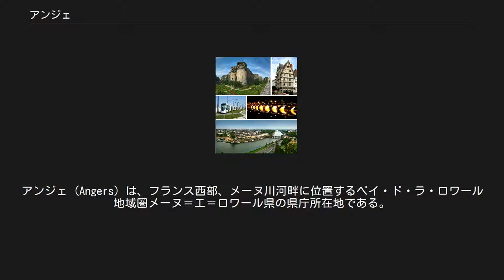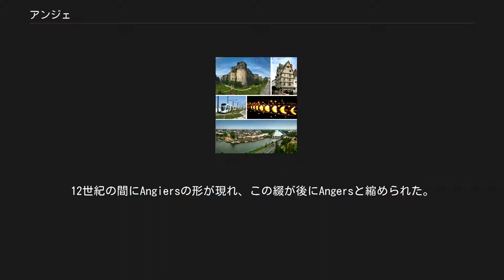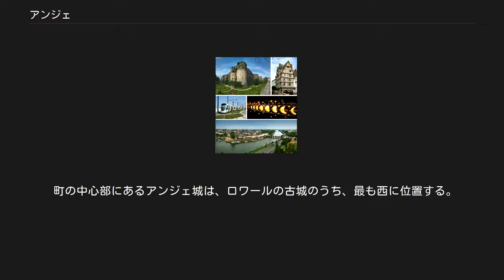アンジェ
アンジェ (Angers) は、フランス西部、メーヌ川河畔に位置するペイ・ド・ラ・ロワール地域圏メーヌ＝エ＝ロワール県の県庁所在地である。
ここの南西部で県名に使われているメーヌ川と本流ロワール川が合流する。
 1657年に制作されたこの銅版画では、 Andegavum Angers と呼ばれている アンジェが初めて言及されたのは、150年頃に書かれたクラウディオス・プトレマイオスの『ゲオグラフィア』(Geographia、地理学)においてである。
この本では、アンジェはユリオマグス（Juliomagus、ギリシャ語: Ιουλιομαγος, Iouliomagos）という名前で知られており、同じ名前は『ポイティンガー図』にも見られる。
この名前は、ラテン語の人名であるJulius（おそらくユリウス・カエサル（Julius Caesar）を指す）と、「市場（market）」を意味するケルト祖語のmagosの合成語である。
町の名前におけるこのような献辞は、ローマ帝国時代のゴールでは一般的なものであり、地名にはガリア語の要素がしばしば残された。
同様の献辞は、同じ時代のパリやトゥールやエヴルーの名前にも見られる。
後にその他のユリオマグスと区別する必要が出てくると、アンジェやその周辺の地域で最も勢力のあるガリア部族の名前から、Juliomagus Andecavorum (アンデス族のユリオマグス)と呼ばれるようになった。
 400年頃になると、civitas Andecavorum (アンデス族の都市（キウィタス）)と呼ばれるようになり、中世を通して、後期ラテン語の名前は少しずつ現代のものに変化していった。
Andecava civitas (6世紀)、Andecavis (769年)、Andegavis (861年〜882年)、Angieus (1127年)、そしてAngeus (1205年)へと変化した。
12世紀の間にAngiersの形が現れ、この綴が後にAngersと縮められた。
 ラテン語のAndecavumからはアンジュー（Anjou）という名前も派生した。
このように同じ語から語が二重に派生することはフランスでは非常に一般的であり、ポワチエとポワトゥーや、ブールジュとベリーなどにも同様の派生が見られる。
 アンジェに最初に人が存在した形跡があるのは、40万年前の石器時代である。
身元のわかっている最も古い居住者は、ケルトの種族であるアンデス族であった。
彼らはローマ人に追い払われた。
ローマ支配の下、街はユリオマグスと呼ばれた。
 アンジェ会議が453年に開催された。
845年から始まったノルマン人の侵攻により街は大いに苦しめられた。
 アンジェは、昔のアンジュー州の都であった。
9世紀が始まると、この地域は強大な封建君主の一族によって支配された。
アンジェ地域は12世紀にイングランドを支配したプランタジネット朝（アンジュー帝国）の発祥地である。
この時期、ヘンリー2世によってアンジェにサン＝ジャン病院が建設された。
大型の建物もこの時に建てられた。
1204年、アンジェはフランス王フィリップ2世に征服された。
この後、フランス王家の傍流が封じられた。
ここからはナポリ王国（シチリア王国）・ハンガリー王国・ポーランド王国の王が出ている。
  第二次世界大戦中の1940年、短い期間ではあるが、ポーランド亡命政府の拠点だった。
 町の中心部にあるアンジェ城は、ロワールの古城のうち、最も西に位置する。
フランスに現存するものでは最古といわれる、『ヨハネの黙示録』が描かれたタペストリーで知られる。
 アンジェ出身の人物 詳細は「Category:アンジェ出身の人物」を参照 アンジェゆかりの人物